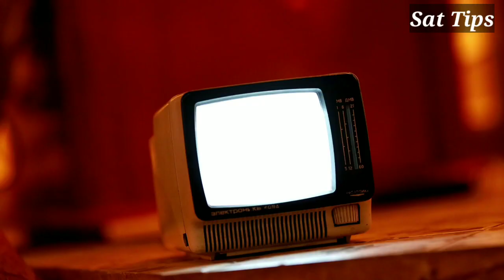Pakistani DTH and Paksat 1R 38E Satellite Latest Update || PAK DTH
how to set paksat 1r satellite
paksat 38e dish setting
yahsat 52.5 setting in pakistan
dish antenna setting in pakistan
how to watch tv without cable or satellite

ABOUT: Sat Tips  channel is a tech YouTube channel where you will find TV channel update, dish antenna setting and  tech news videos in Urdu/Hindi.